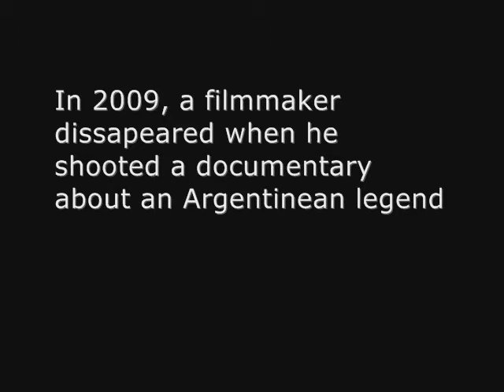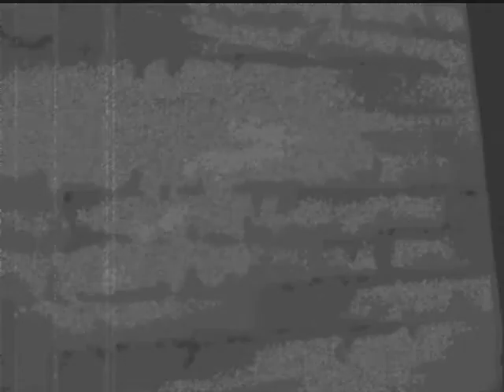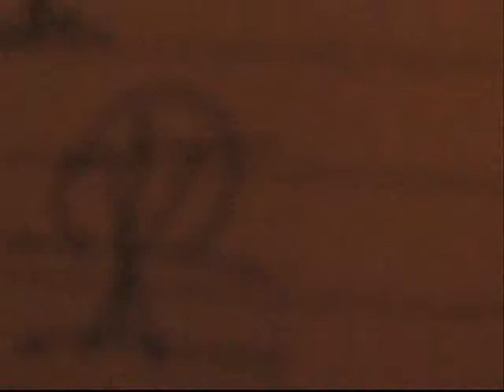The Woods Footage Part I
First Part of The Woods Footage: Extended Version.